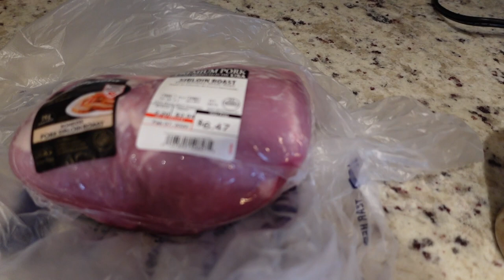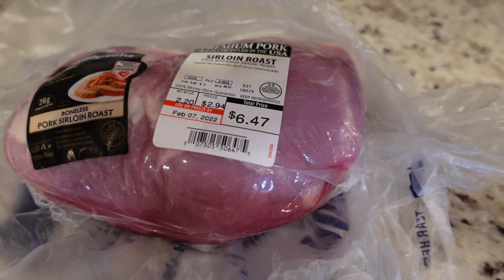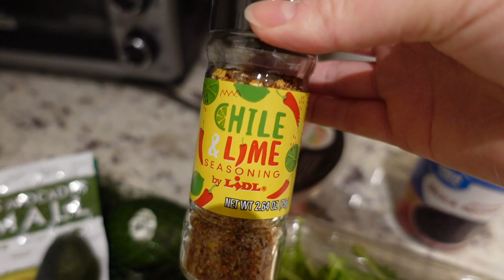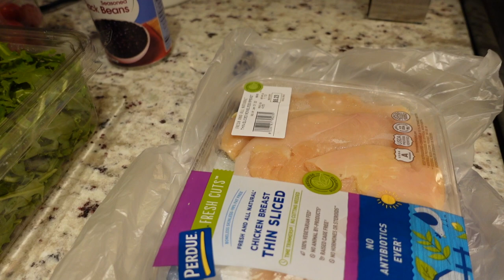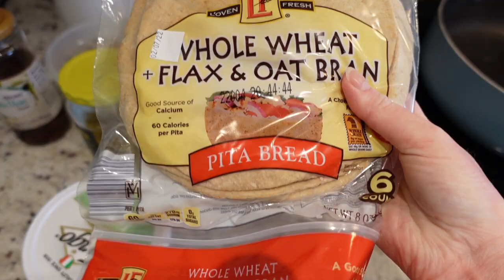Healthy Dinner Ideas | Beachbody Recipes That Actually Taste Good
I share 3 healthy dinner ideas that are Beachbody approved and are super delicious! These are also recipes that you can easily meal prep for the week.

Pork Tacos with Pineapple Salsa

1 lb. raw pork loin, boneless
1 7 oz can sliced jalapeños
1 1/2 cups salsa verde
1/2 cup fresh pineapple, finely cubed (I used canned crushed pineapple)
2 medium shallots, finely chopped
2 Tbsp lime juice
1/4 tsp ground cumin
corn tortillas
1/2 cup radishes, thinly sliced

Place pork loin, jalapeños, and salsa verde in a slow cooker. Cook on high for 3-4 hours, or until pork is no longer pink and shreds easily.

Remove pork from liquid. Cool for 20 minutes. Shred pork.

Combine pineapple, shallots, lime juice, and cumin. Mix well and set aside. Top each tortilla evenly with pork, pineapple salsa and radishes.

Arugula Black Bean Chicken Salad

Ingredients below are for 1 serving:

1 1/2 cups fresh arugula
4 oz cooked chicken breast
1/2 cup canned black beans, drained and rinsed
1/4 cup chopped tomato
1/4 medium avocado, chopped

Place arugula in bowl. Add cooked chicken, beans, tomato and avocado. Top with your favorite dressing.

Greek Chicken Pita

1 whole wheat pita, cut in half to make pockets
3 oz cooked chicken breast
1/4 cup chopped tomato
1/4 cup chopped cucumber
1 Tbsp chopped red onion
1/4 tsp dried oregano
1 Tbsp lemon juice
1/2 oz feta cheese

Greek Yogurt Sauce (Not part of original Beachbody recipe)
Combine Greek yogurt, garlic powder, salt, pepper, dried dill weed and lemon juice to taste.

Pan fry chicken seasoned with oregano, salt and pepper until cooked through. Let chicken rest and then squeeze lemon juice over top of cooked chicken. Slice and set aside.

Stuff pita pockets, with cooked chicken, tomato, cucumber, red onion and feta cheese.